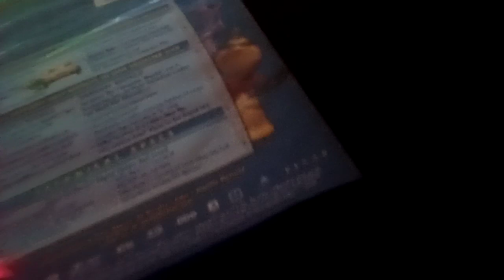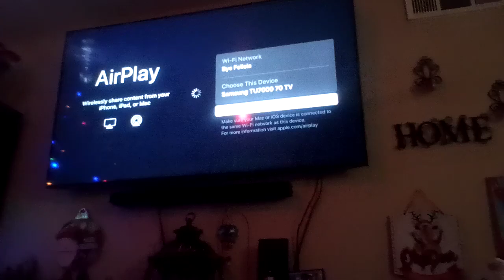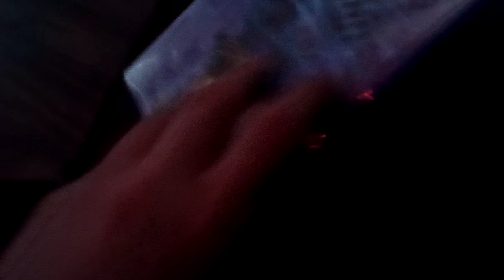Opening To Monsters Inc 2002 DVD (Disc-2)